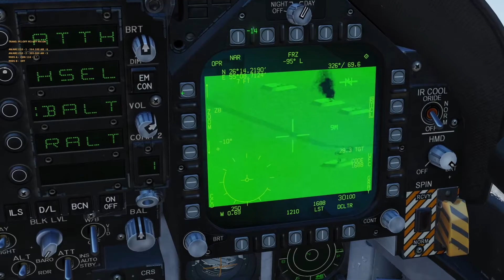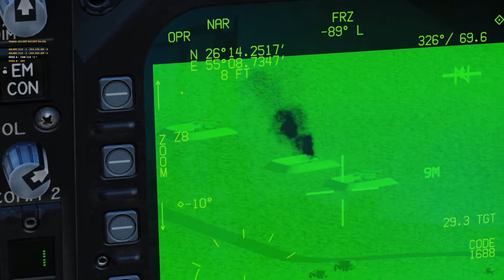DCS World - VMFA-117 Mighty Wombats - Pilot aliant Mission Qualification - Official Video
Drugi kadet eskadry VMFA-117 Mighty Wombats, aliant, jako kolejny ukończył kwalifikację bojową, awansując tym samym na stopień 1LT i zdobywając Skrzydła Pilota Marines.
Rozrastająca się w szeregach eskadra jest dumna z tego, że może poszczycić się kolejnym doświadczonym pilotem. Wszyscy liczymy na to, że skorzystają z jego umiejętności, zarówno nowi, młodzi adepci latania, jak również ci, którym nie są obce tajniki pilotażu F/A-18C Horneta i nie tylko.

Miłego oglądania :)

Muzyka:
Ewan Dobson - Time 2 (Guitar Classic Trance)
Game of Thrones Skyrim Pirates of the Caribbean (Heavy Metal Mashup)
Jerry C cover by Laura Lace - Canon Rock